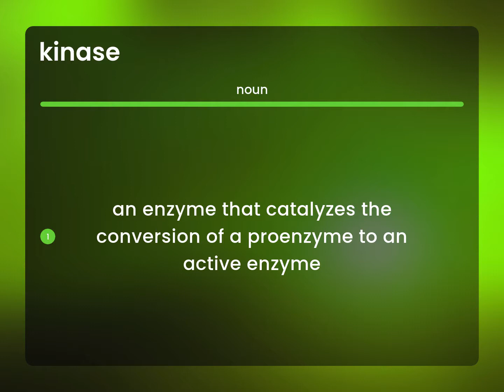Kinase | what is KINASE meaning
What is KINASE definition?